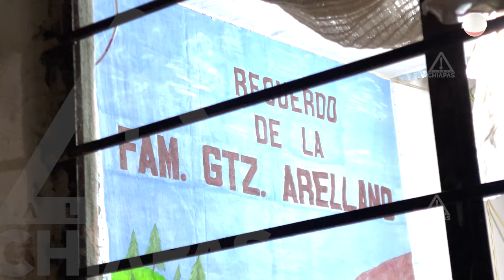Sigue la fiesta de las ‘Copoyitas’ en Tuxtla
Este 2024 llegaron al hogar de la familia Pimentel Casanova, que las recibió durante 3 años consecutivos.